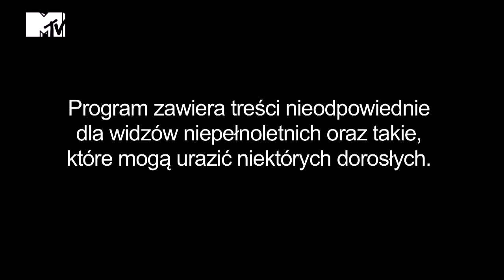Warsaw Shore 2 odc. 9 - zajawka 'Gdzie jest Alan?'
Faceci biorą odwet na dziewczynach, Malwina nie wytrzymuje napięcia, wielkie przygotowania do domówki wszech czasów... i jeszcze więcej. 9 odcinek Warsaw Shore 2 nadchodzi!

Dołącz 15/06 o 23:00.